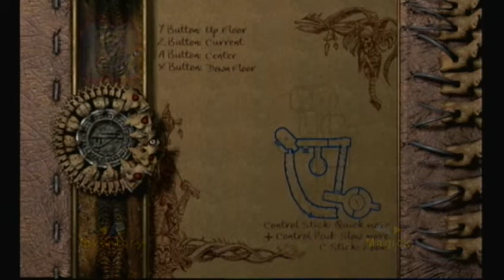Eternal Darkness: Sanity's Requiem Playthrough Part 28 - Xel'lotath - The Forbidden City (4/5)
this will all go a lot smoother on the second/third runs trust me ;)